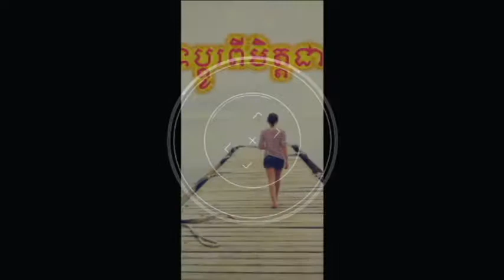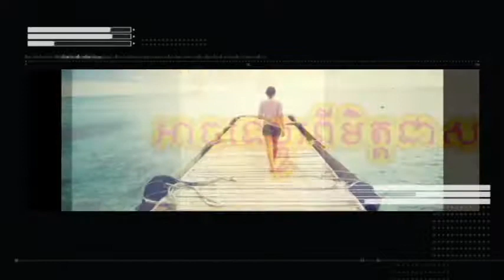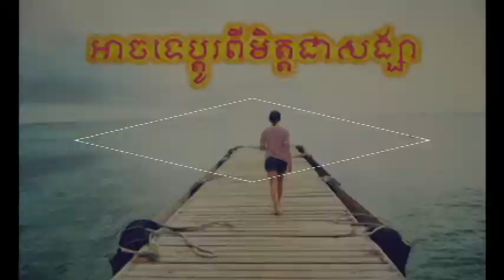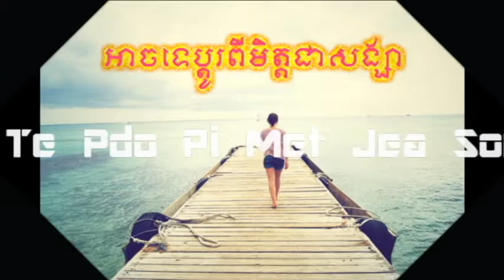Ach Te Pdo Pi Mit Chea Songsa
ខុសជំនាន់ | Wrong Generation - Tena
MeloDy SloY Team BoY Team Girl Fraind RemiX Top Mrr MenG 2017 ,
DJ Soda new thang 2015, DJ soda korea dance so cute club Mix,
Nonstop DJ remix Korean party nightclub 2015,
Nonstop DJ Soda New Thang Remix 2015, DJ Soda Live In Bangkok ThaiLand,
New electro house mix 2015, Nonstop DJ Soda Korean Party Nightclub 2015,
Electro House Dance Club Mix, nonstop DJ Korea,
Khmer DJ Remix, Hiphop Song Remix, New Dance In Club,
Khmer DJ Remix, Nonstop DJ Komsan Remix Vol 19,
Khmer Remix 2015,Mucik Remix 2015, Khmer Club Remix,98333388
Funny Mix 2015, Khmer Disco Remix,
Music Remix, Song Remix, Club Remix,
3Cha, Disco Remix, Remix Club, Funky Remix,
Dance In Club, Electro House, Remix Club 2015,
Khmer Remix, Music Mix new song, dj khmer remix club 2015,
remix songs non stop, pekmi remix 2015,
khmer remix 2015 dance club mix,
khmer remix 2015 dance club mix all disco,
khmer remix 2015 dance club,
khmer remix nonstop 2015, dj remix 2015 khmer remix 2015,
khmer remix 2016, khmer remix 2015 new songs,
remix 2015 new songs khmer, Remix 2015 new songs hip hop,
remix 2015 new songs english, Rangkasal remix new song,
Sunday Karaoke, Sunday VCD 2015, Music Sunday,
Sunday Production VCD, Town Production VCD,
The voice cambodia II, Khey So khun, Nek songsa chas, Thel Thai The voice cambodia,
Khey so Kun Concert
Sunday Production MV, Sunday Production Music,
Sunday Production CD, Sunday Production Video,
Sunday Karaoke, Town karaoke, Hang Meas Karaoke,
khemarak sereymon new songs 2015,
khemarak sereymon new songs 2015 vcd,
khemarak sereymon new songs 2015 karaoke,
khemarak sereymon new songs 2015 lers pi fan ban ot,
khem maraksery mun 2015, khem maraksery mun new song 2015,
sok pisey new song 2015,sok pisey new song 2015 vcd,
sok pisey new song 2015 mv,ctn comedy 2015 new this week,
ctn comedy new,ctn comedy 2015 new today,
ctn comedy 2015, ctn comedy ptas lok ta 2015,
ctn comedy ptas lok ta new 2015,
khmer comedy ctn comedy pekmi comedy, khmer comedy movie,
pekmi comedy 2015 new this week, pekmi comedy new,
pekmi comedy 2015 new today, pekmi comedy 2015,
pekmi comedy ptas lok ta 20115, NonStop Funky Ka Plok Plok,
Funky Remix 2016, F K M TeaM,
Remix Club 2016,Khmer Remix 2016, khmer remix new song remix songs non stop,
Khmer DJ Remix, club remix new 2015, ctn comedy ptas lok ta 2015,
Penh Chet Ort, Special Concert, Like It or Not, Mr and Ms Talk Show,
Cha Cha Cha, Oh LaLa, Ptas Lok Ta, Penh Chet Ort, Special Concert,
Like It or Not, Mr and Ms Talk Show, Cha Cha Cha, Oh LaLa, Ptas Lok Ta, my tv,
my tv pet jet ort 2014 new, my tv pet jet ort 2015 new, my tv show,
my tv show collection, my tv show collection 2015,
my tv show collection 2015, penh jet ort 2015,
penh jet ort 2015 this week new, ptas lok ta ctn 2015,
Eam vanny,Pros oun terb bong kmean songsa
DJ Devith khmer, Mean ey min laor
Chat tuk jea so ben, Khat Jame, Sunday new ong2015
Som solanh som ,password, chhon sovanareach new song,
She's gone khmer by srey lin, She gone khmer,Khmer Kikilu in the room,
Love is singuler Tena, heng pitu ti bom pot, snam therb chong kroy, srolanh bong lers hery,
bach phka bat mchas, first lady , love is singuler,
si arom , Luch srolanh dong chan , My crash ,srolanh ke tae mkang, srolanh bong lers hery,
Puk knhom jea po lis chora chor,thai song 2016,Sunday Karaoke, Sunday VCD 2015, Music Sunday,
Khey so Kun Concert, Min sne Kom Deal bong , Mao Ha Chi New Song,
Chheu Chab lom dab VIP, Neay Cherm New song MV, Sunday new song
munus a krok jeang ke keo bong kemrak sereymun The voice cambodia season 2, Ret Suzana, Valentine's Day 2017, Valentine's Day Song, Valentine's Day, ទិវានៃក្តីស្រលាញ់,​ថ្ងៃនៃក្តីស្រលាញ់, ថ្ងៃបុណ្យនៃក្តីស្រលាញ់, បុណ្យនៃក្តីស្រលាញ់